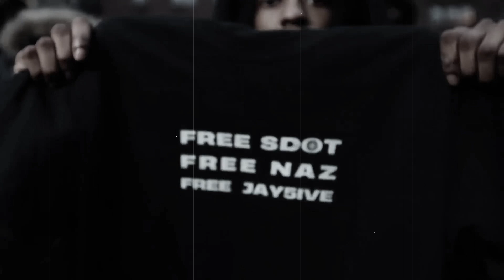[FREE] Sdot Go x Dark Jersey Club Type Beat - "That's Not P"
❤KEY Bmin
❤BPM 140

👉Free for non-profit use ONLY - If you wish to post to   Spotify/AppleMusic/Youtube Music Video then purchase a license

(Must Credit: CappyTrill)

Sdot Go x Dark Jersey Club Type Beat
Sdot Go Type Beat
Dark Jersey Club Type Beat

⚠️ (IGNORE TAGS)...